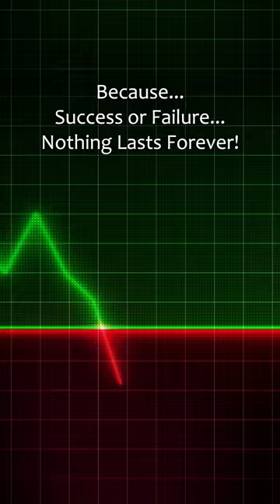Keep Calm and Have Patience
Through the present video let us learn how to keep calm and have patience in life.